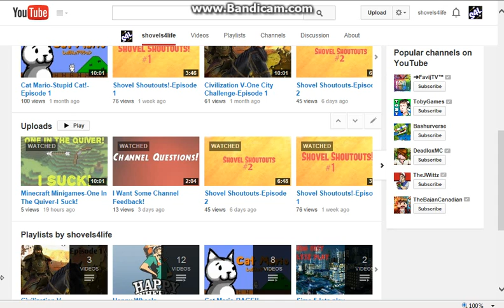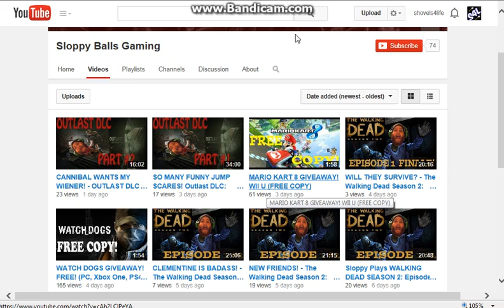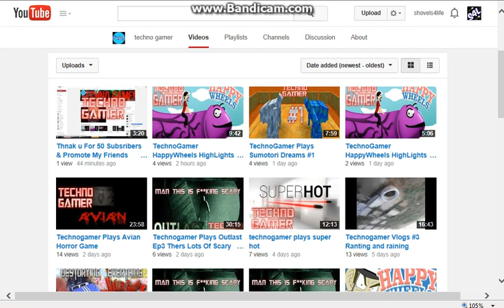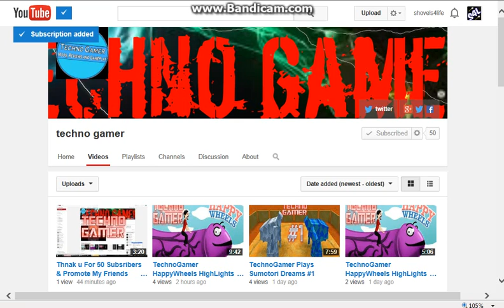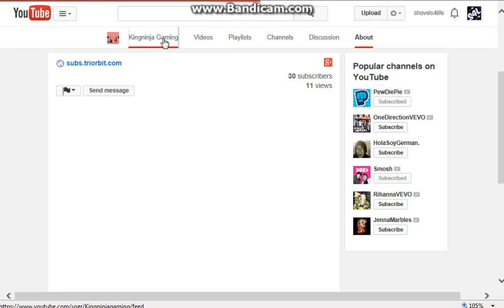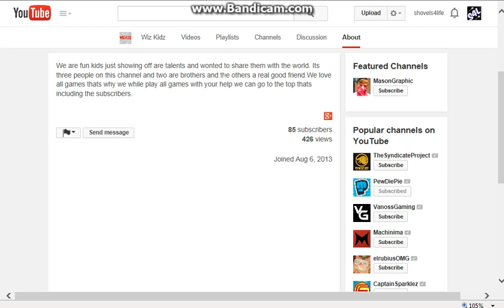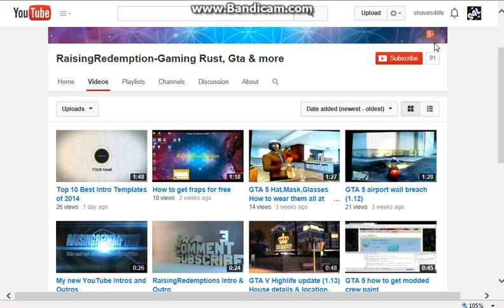Shovel Shoutouts-Episode 3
We have episode 3 of the Shovel Shoutouts here!